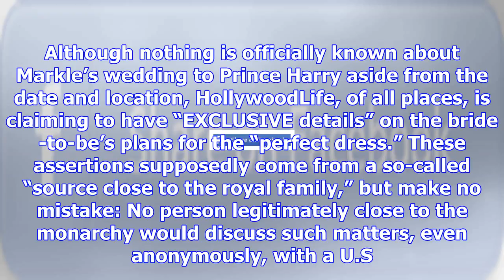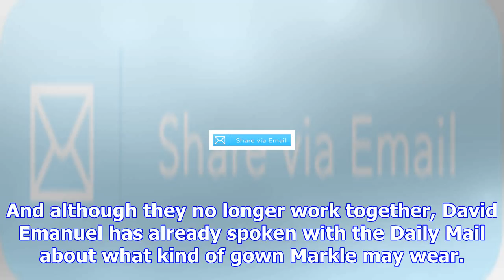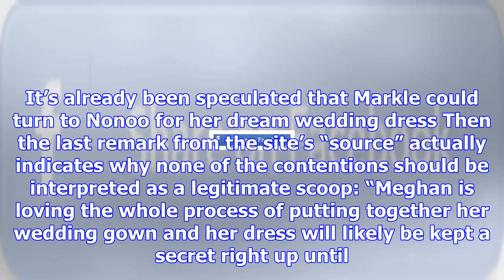Meghan markle "wedding gown secrets" revealed?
By Shari Weiss | 8:43 pm, December 15, 2017 (Getty Images) Were Meghan Markle’s “wedding gown secret...